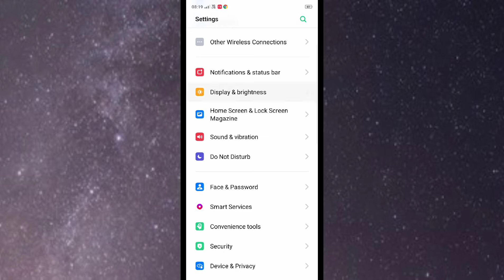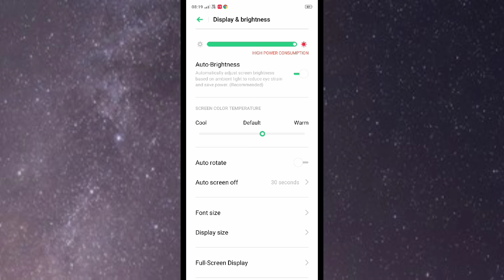OPPO A3s , How to use Auto Screen off time set setting